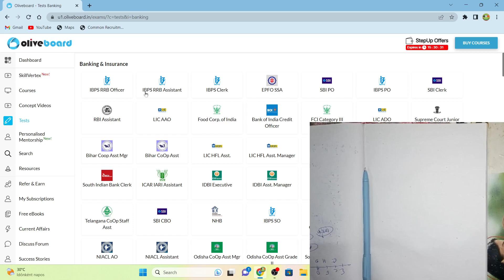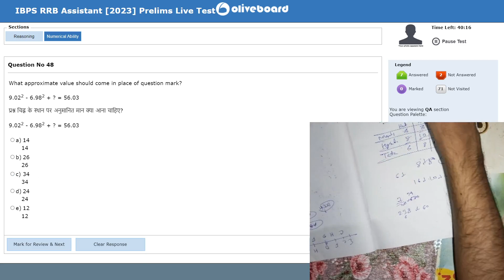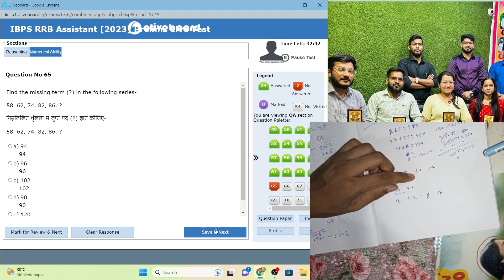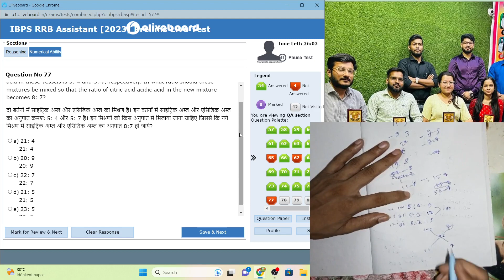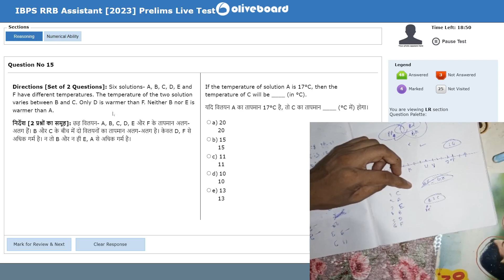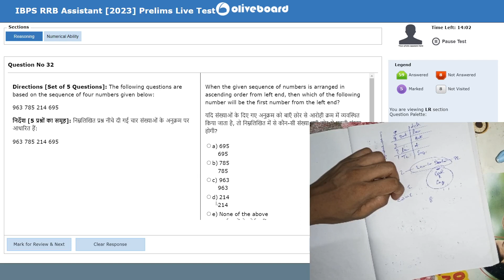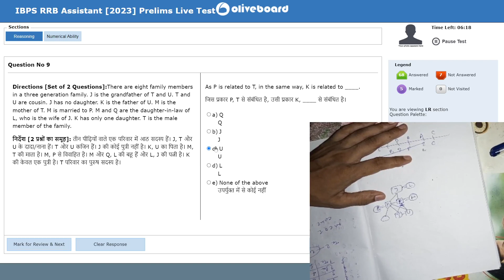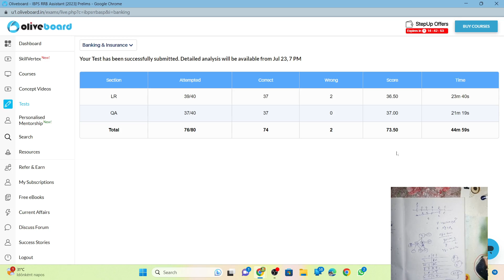Free ALL INDIA live mock for rrb clerk in oliveboard till 23 july at 7 pm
in this video you can improve your memory
Free ALL INDIA live mock for rrb clerk in oliveboard till 23 july at 7 pm  @biharwaleravi